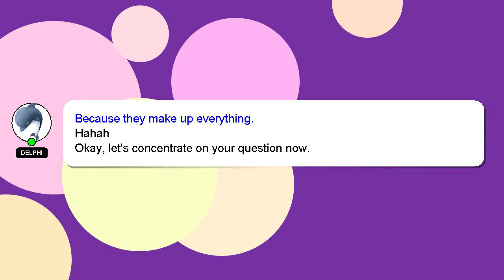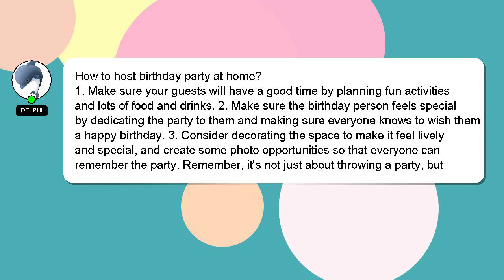How to host birthday party at home?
Let me give you a brief introduction of who I am, Nice to meet you, I am Delphi. Let me help you with your questions. - How to host birthday party at home?

If you provide an answer, I will 'heart' it as a sign of gratitude.

*2 What we are experimenting :*